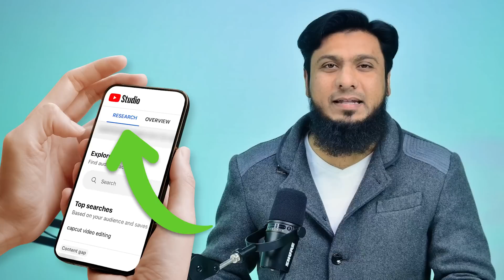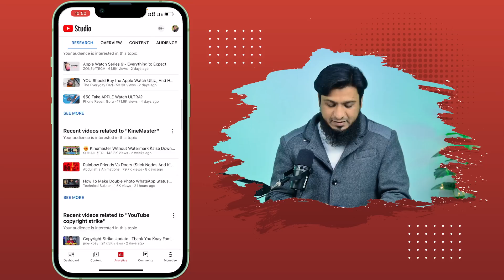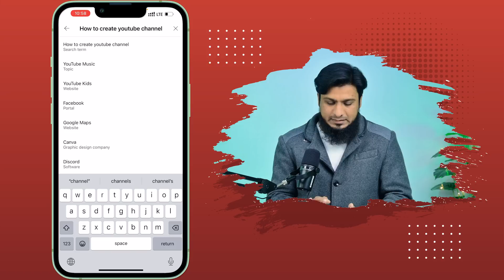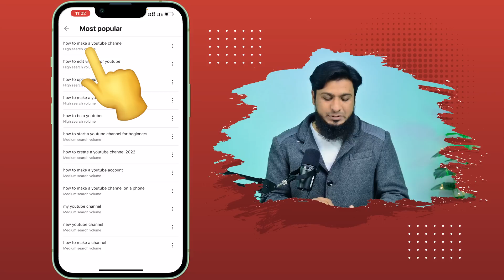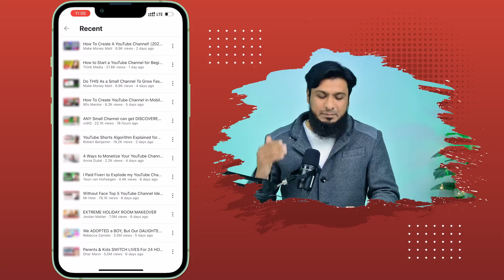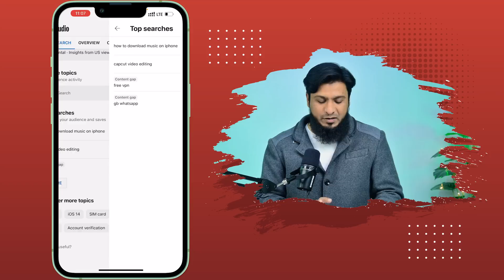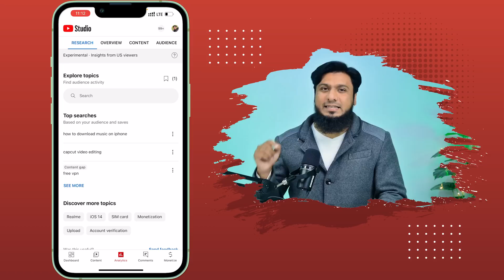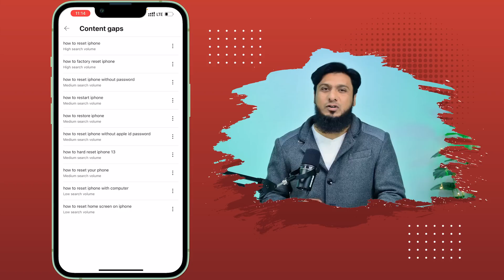YouTube Research Tool | Best Way of YouTube Keyword Research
Assalam o Alaikum: Finally Biggest YouTube New Update in YouTube Studio App Called YouTube Research Tool this is Best  YouTube Keyword Research option that help creators research the most searched keywords, generate related terms, analyze volume, competition & more.

VIP Gadgets for YouTubers:
Touch Selfie LED Ring Fill Light 14 inch with Tripod
Original BOYA BY M1 Mic (I am Using It)
Ring Fill Light 26cm 3 Color Modes With Tripod